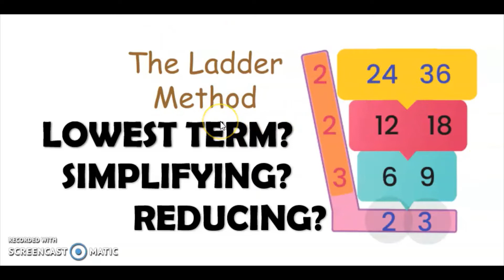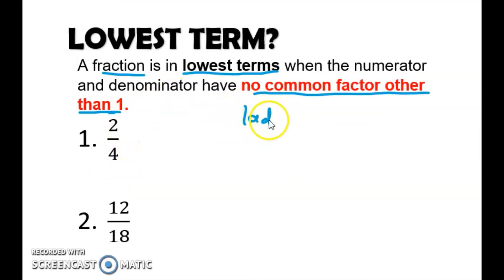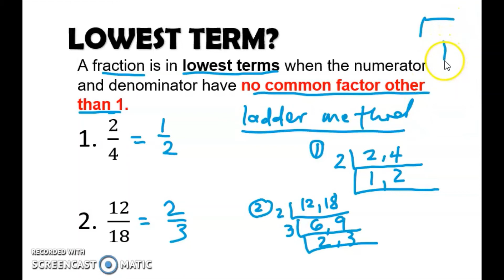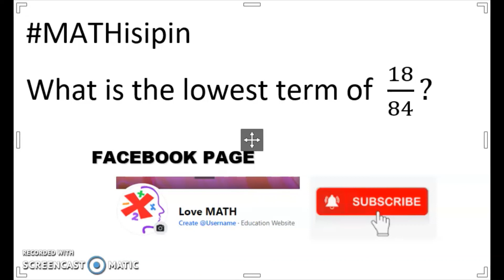HOW TO FIND THE LOWEST TERM OF A FRACTION (EASIEST WAY) [TAGALOG]PART III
PAANO GAWING LOWEST TERM ANG FRACTION SA PINAKAMADALING PARAAN?

Happy Learning!